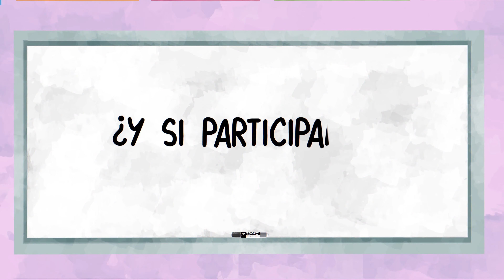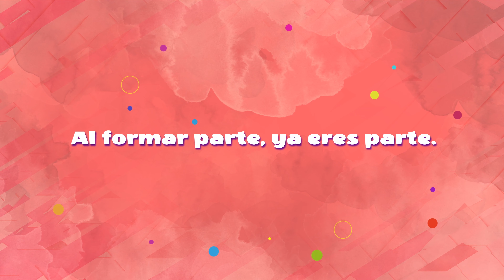CIKV 08 SUBS